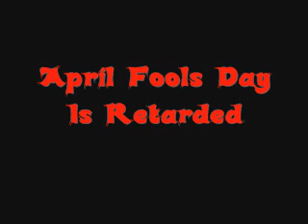April fools Crap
I..HATE.. april fools shit